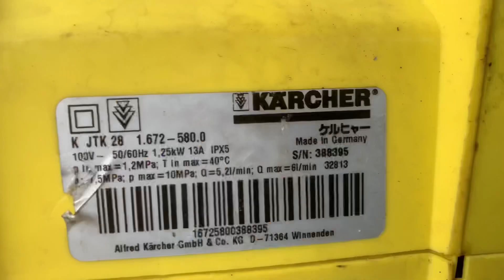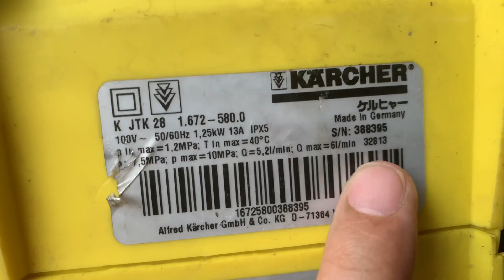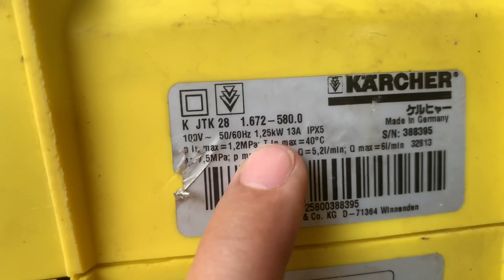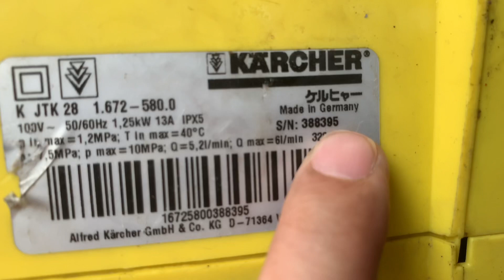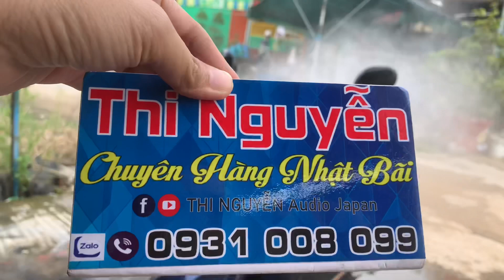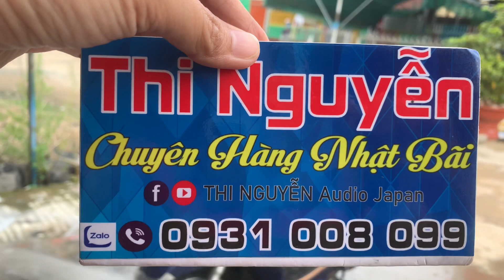Đã bán--bao ship💥máy rửa xe KARCHER, điện 100v, máy mạnh/tiết kiện điện/nước☎️0931.008.099